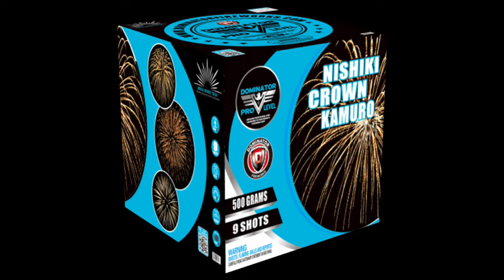Nishiki Crown Kamuro